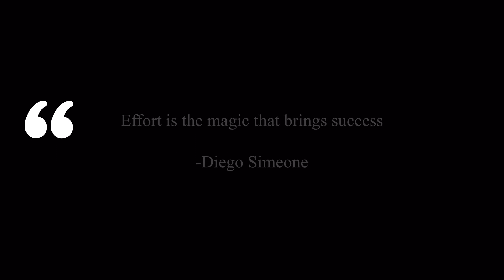Football Asia Talk With Simone Rota & Fitch Arboleda(KAYA FC) 필리핀 국가대표 선수와 인터뷰&훈련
⚽️Hellow guys this is football Asia seocnd chance.

This time I invite two best players here in the Philippines their name is
Simone Rota (CB,SB)
Fitch Arboleda(SM,AM)

We will learn from them about
1v1 Defending
Heading
Off the ball movement

Are you ready to learn? Let’s Go👍

⚽️안녕하세요 풋볼아시아 SC 입니다.

이번시간은 필리핀국가대표 선수들과 간단하게 훈련해 보았습니다.
판데믹 기간이라 선수들 몸관리하는것이 쉽지않지만 성실하게 미래를 준비하는 선수들이 대견하네요. 많은 관심가져주시고 필리핀 축구가 성장 할 수 있도록 응원부탁드립니다.

소셜 미디어👉